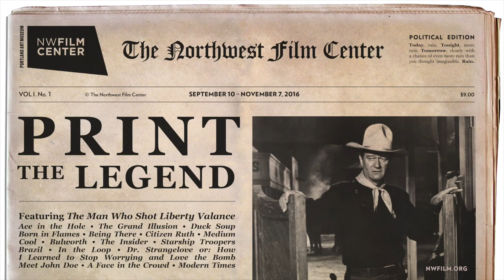Print the Legend trailer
September 10-November 7 at the Northwest Film Center

Film artists throughout the 20th and 21st centuries have, in many ways, grappled with the power of the mass media and its effects on the political and social sphere. With the relatively recent rise of Internet-based social media, we are experiencing new forms of news reportage, opinion, collective action, and the leverage of data in our everyday lives. But before this digital revolution, crucial public outlets such as newspapers, television, newsreels, and radio disseminated information one-directionally. Cinema has always had a strange, contentious relationship with the mainstream press, and so with Print the Legend, we look back not only at classic film examples of the mass media’s portrayal of politics in the US, but also some of our favorite explicitly or implicitly political films that have resonated deeply with audiences over the years and which have often provided perspectives that the neither the media nor the people are normally able to access. With a focus on films that satirize the political sphere or the machinations of the media, Print the Legend seeks to be an antidote to and critical lens on the 24-hour news cycle. Take a break from the smartphone, be with others, laugh, cry, and consider a different perspective on the mediated theater of political reality, even just for two hours.